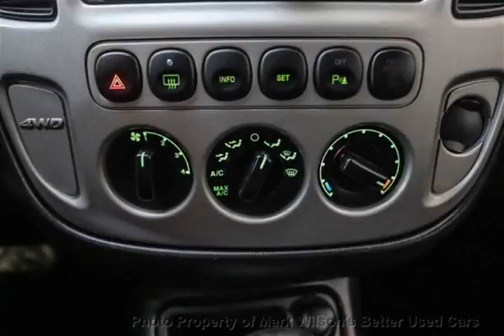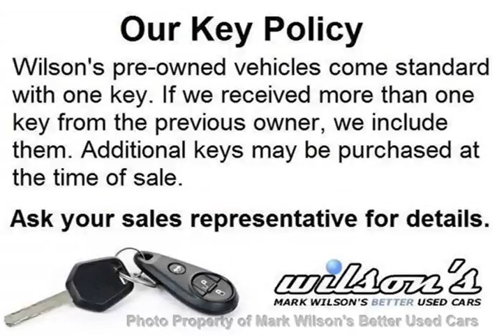Mark Wilsons Better Used Cars - 2007 Ford Escape 4WD LIMITED LUXURY PKG! SUNROOF! LEATHER! SENSORS!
Mark Wilsons Better Used Cars - 2007 Ford Escape 4WD LIMITED LUXURY PKG! SUNROOF! LEATHER! SENSORS! DD-7KA15393